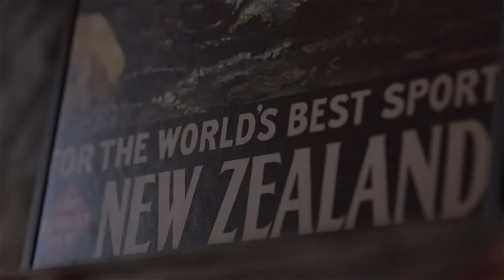Nokomai Lodge - South Island New Zealand 2019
A beautiful destination to relax and fly fish for trout.